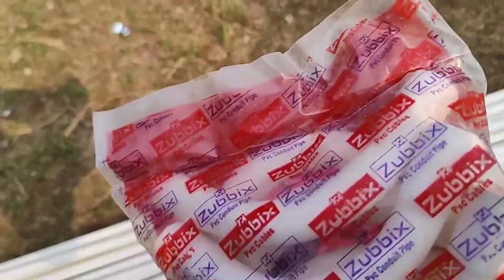Garden Light कैसे लगाएं A to Z जानिए हिंदी म ||Best LED BOLLARD LIGHT FITTING I Garden light fitting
Garden Light कैसे लगाएं A to Z जानिए हिंदी म ||Best LED BOLLARD LIGHT FITTING I Garden lights india
Best LED BOLLARD LIGHT FITTING I Outdoor LED Lighting Review,
garden lights india,
garden light,
garden light fitting,
garden lights diy,
DIY stone light waterproof led outdoor garden light landscape yard lawn path lamp,
garden light solar,
garden light fitting,
bollard light installation,
BOLLARD LIGHTING, PHILIPS HUE and Flower pots,
garden me light kaise lagaye,
garden pole light,
garden lights malayalam,
Garden light fittings/Gate light/pillar light in home Entrance /Easy way to se,
outdoor lighting decoration,
garden light fitting,
wall light led,
How to Install Garden Lighting ,